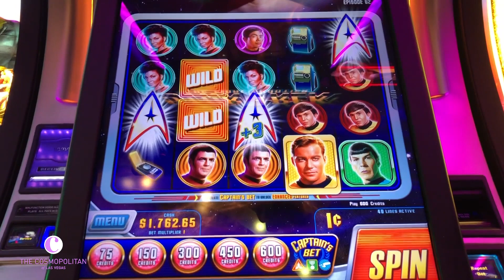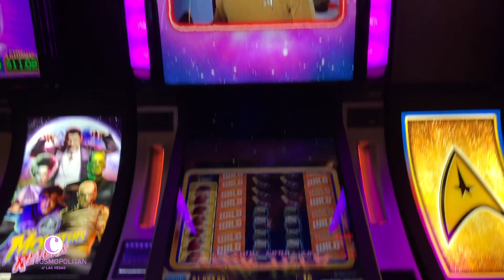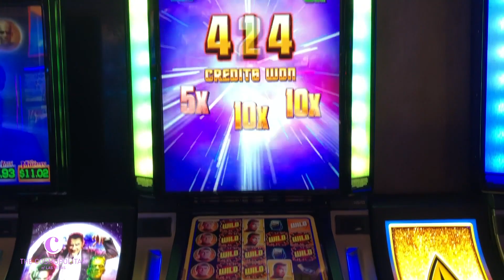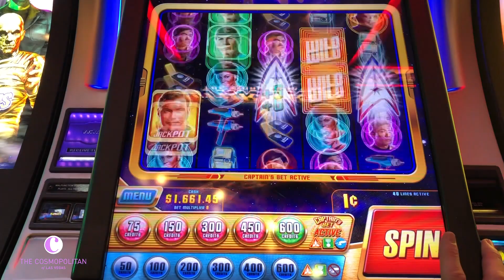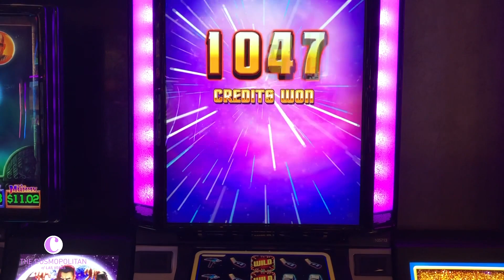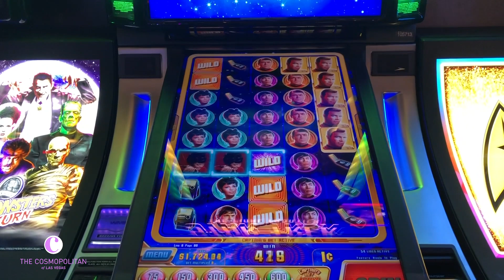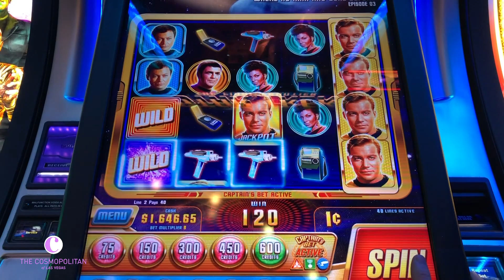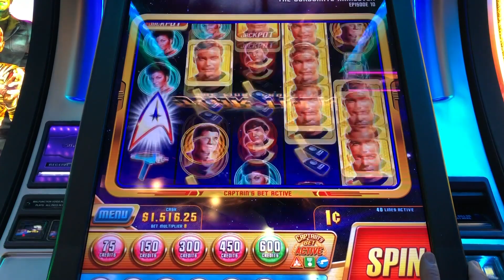🔺RED ALERT! 🔺Star Trek Final Frontier Bonus Round Fun 🖖 | The Big Jackpot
I try out some fun new games at The Cosmopolitan Casino in Las Vegas! $6 Dollar Spins on Star Trek The Final Frontier offers some exciting Red Alert Bonus Rounds!

✉ Mail and Packages can be mailed to:
1490 W. 121st Ave, Suite 201